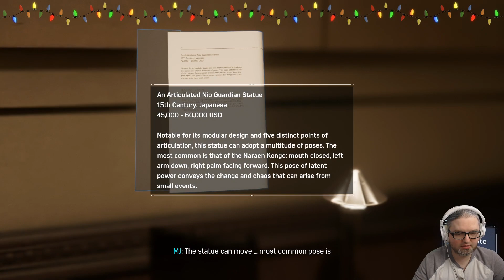[07] Wade plays Marvel's Spider-Man (Spectacular)